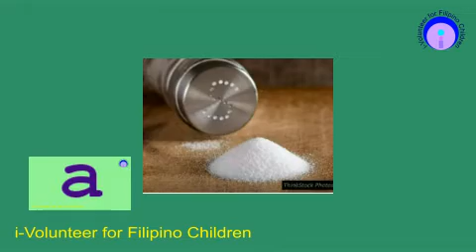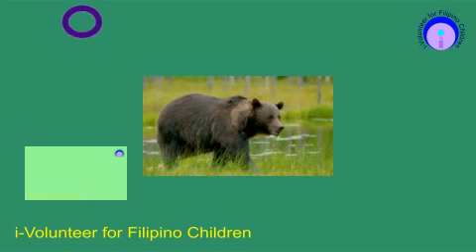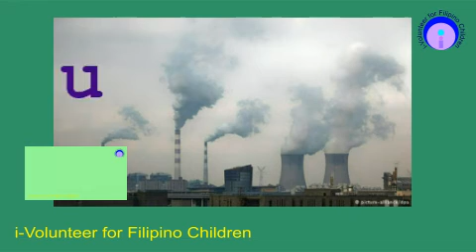unang diksiyonaryo AEIOU v03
ang unang diksiyonaryo ay para sa mga nag-uumpissa pa lang magbasa. Ang mga laawan ay nakakatulong upang mas malinaw ang ating gustong  isinsalarawan